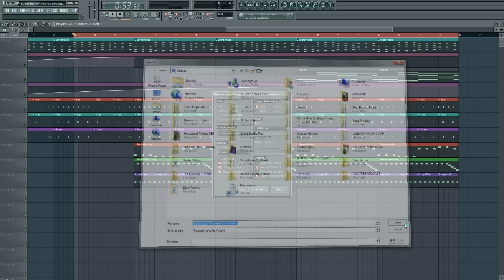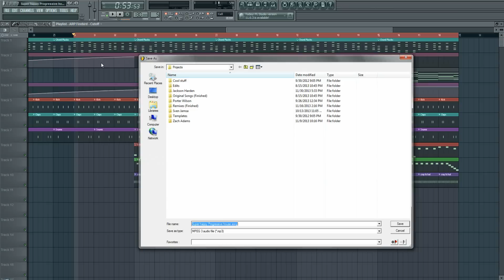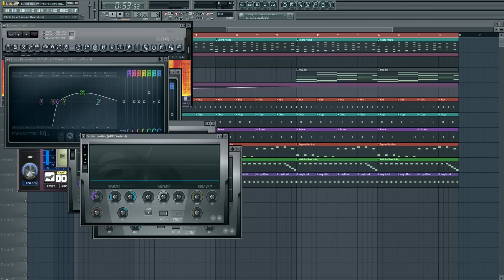How To Get Better Sound Quality From FL Studio: Exporting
Hey Everybody!
I've had a few people send me messages on how to make their songs made in FL Studio sound better/professional. One good way to make your songs sound more professional is by increasing the quality.
I really hope this tutorial helps you out! Please comment if you have a question!